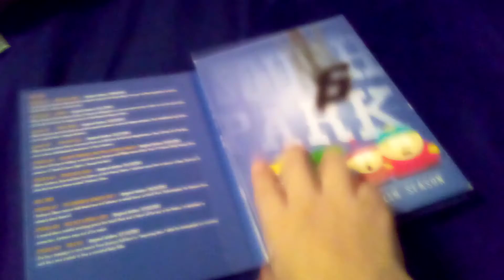South Park: The Complete 6th Season DVD Overview